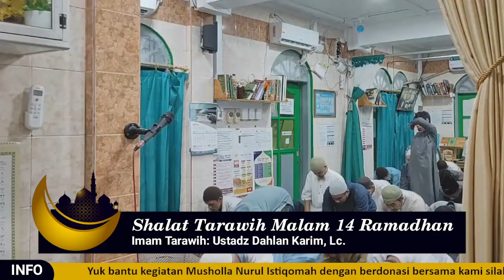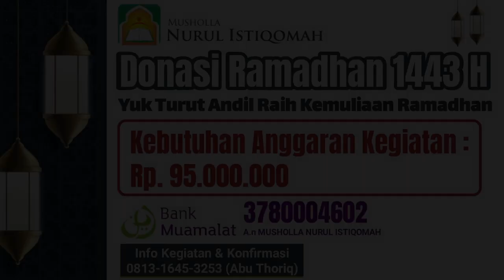LIVE: Tarawih 14 Ramadhan 1443 H | Ustadz Dahlan Karim, Lc.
BANK MUAMALAT
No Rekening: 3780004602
Atas Nama: MUSHOLLA NURUL ISTIQOMAH

Donasi kegiatan dakwah dan operasional silahkan transfer ke rekening tersebut. Mohon konfirmasi setelah transfer.

Info no token listrik musholla
kode isi token boleh konfirmasi kepada pengurus.

SEMUA KEGIATAN GRATIS DAN TERBUKA UNTUK UMUM.

NARAHUBUNG
1. Bp. Slamet Mulyono 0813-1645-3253 (Ketua)
2. Bp. Kuwat Rahardjo 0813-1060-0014 (Bendahara)

Mohon bantu sebar info ini, jazakumullahu khoiron para donatur.